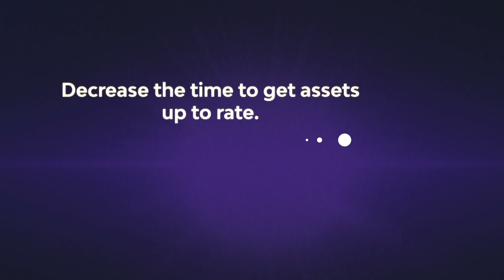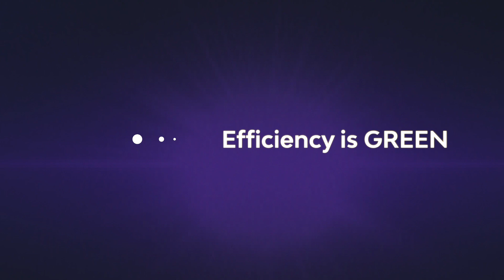The Future of Control Room Automation from Crux OCM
Learn more about the future of control room automation in the Oil and Gas Industry and the goal of major assets being operated simply via a tablet thanks to the ongoing innovations being made through Crux OCM.